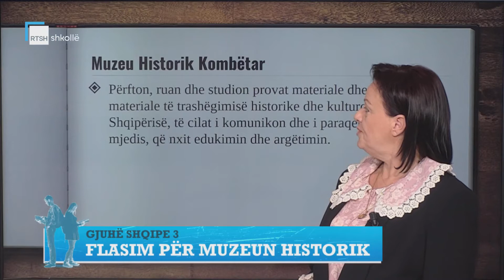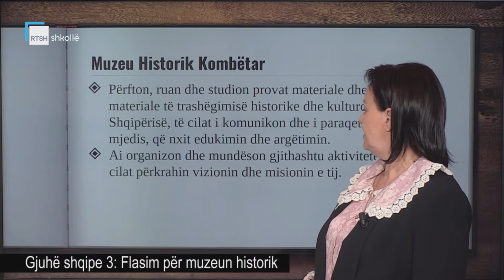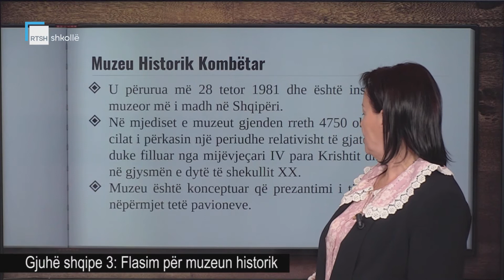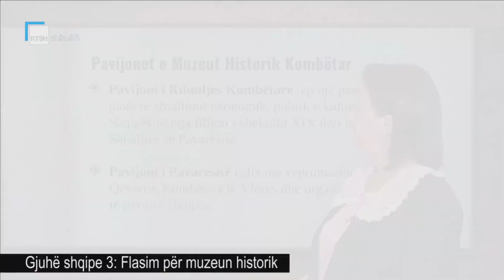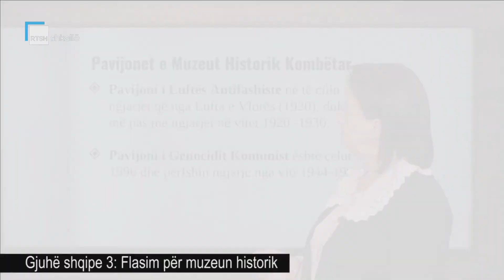Gjuhë shqipe 3 - Flasim për muzeun historik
Mësuese Davida Luca